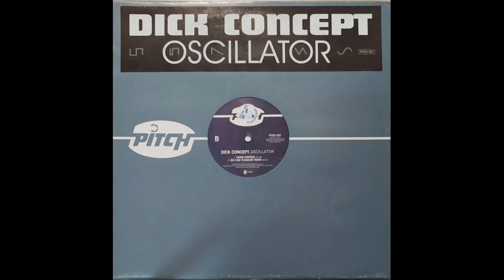Dick Concept - Sex And Pleasure (Remix) (2003)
Label: Pitch – PITCH 007
Format: Vinyl, 12", 33 ⅓ RPM
Country: Belgium
Released: 2003
Genre: Electronic
Style: Hard House, Techno